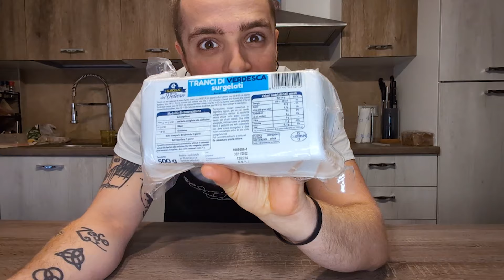Amatriciana di squalo: la ricetta che non ti aspetti - Che cucinimo stasera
Siete pronti a stravolgere le vostre papille gustative con un'esplosione di sapori? Preparatevi a scoprire un lato inedito dell'amatriciana, la regina della pasta romana, in versione squalo!

Un'idea audace e innovativa che lascerà tutti a bocca aperta. Una ricetta fuori dal comune, un piatto gustoso, saporito e originale per stupire i vostri commensali con un'esperienza culinaria indimenticabile!

Buon appetito!

SCRIVI UN COMMENTO se ti è piaciuta questa ricetta, oppure chiedi informazioni su ingredienti o procedimento.